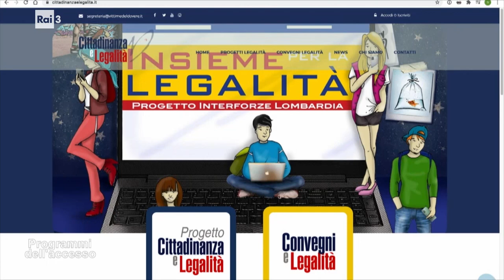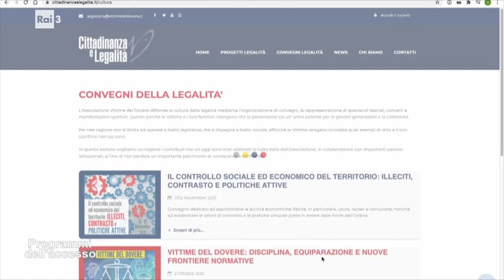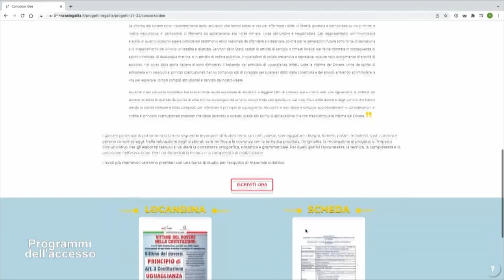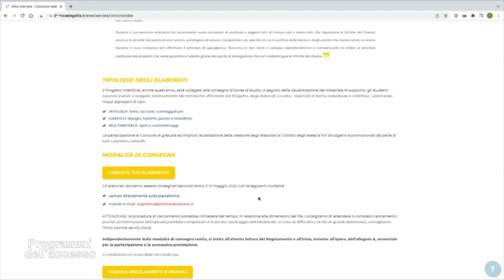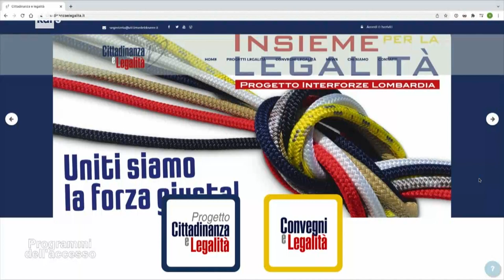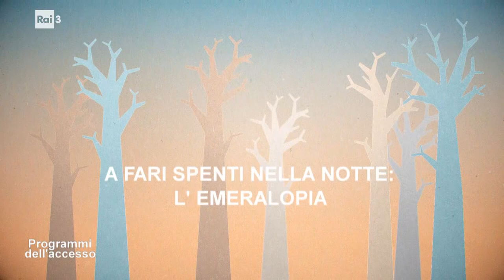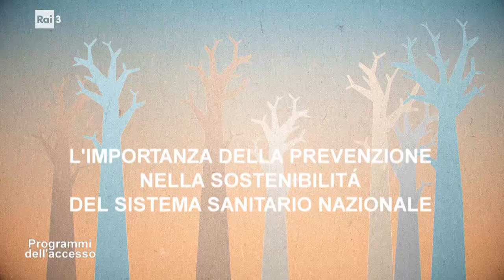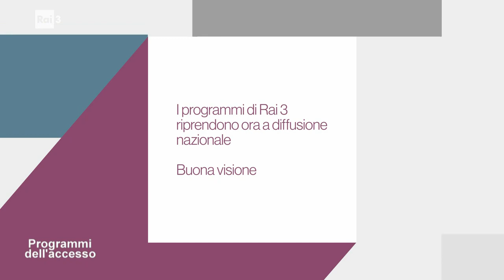I programmi dell'Accesso del 2 aprile 2022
All'interno del programma: Un sito dedicato alla cittadinanza attiva e alla legalità a cura dell'associazione Vittime del Dovere; Una nuova forma Uni sui requisiti professionali dei cuochi con Luisella Bersani e Viviana Buscemi tecnico project manager Uni; A fari spenti nella notte: l'emeralogia a cura di Mario Vanzetti consulente A.P.R.I. onlus; L'importanza della prevenzione sulla sostenibilità del sistema sanitario nazionale con Mauro Valentini presidente LILT Biella; Informazione e formazione per tutelare i lavoratori a cura di Roberto Sardo presidente ANMIL Piemonte.